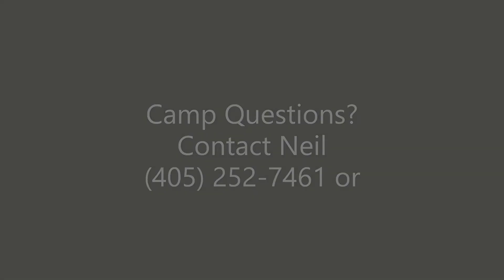2021 Camp Dates!